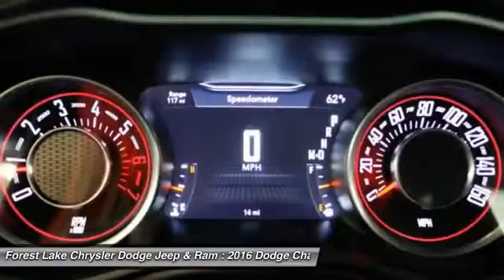2016 Dodge Challenger R/T Forest Lake MN D16103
2016 Dodge Challenger R/T

Lifetime Warranty Included!. Cold Weather Group (Heated Front Seats and Heated Steering Wheel), Challenger R/T, HEMI 5.7L V8 Multi Displacement VVT, Blind Spot & Cross Path Detection, ParkSense Rear Park Assist System, and Wheels: 20 x 8.0 Premium Painted Aluminum. brbrTired of the same tiresome drive? Well change up things with this good-looking and fun 2016 Dodge Challenger. The road has met its master. If you thought the Challenger looks fast standing still, wait until you see it get up to speed. brbrForest Lake Chrysler Dodge Jeep  Ram is proud to serve Northern Minnesota, Northwest Wisconsin, and the Twin Cities metro area. We are here to assist you in obtaining a new Chrysler, Dodge, Jeep or Ram that suits your needs and lifestyle. Call to find out how we can get you in the right vehicle today.Internet prices include all common rebates. Selected vehicles may include a $500 Bonus from Chrysler Capital Finance Cash (must finance with Chrysler Capital) . 0% or other sub-vented rate financing is in lieu of rebates. Please see Dealer for details. Additional discounts will be subtracted from our everyday internet price! You may qualify for more incentives! See dealer for details.*Vehicles used for Snow Plowing or Commercial use are excluded from our FREE LIFETIME WARRANTY,